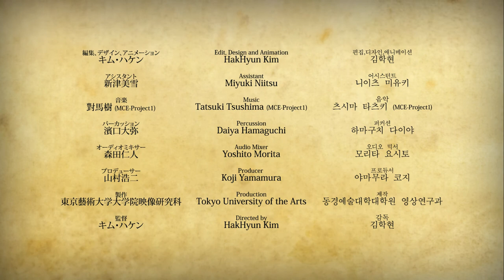awaiting（キム・ハケン / Hakhyun KIM)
「awaiting」

東京藝術大学大学院映像研究科 アニメーション専攻 1年次作品2012

監督：金學鉉
プロデューサー：山村 浩二

シノプシス：
男は小さな船の中で誰かを待ち続ける。孤独の中で誰かを待ち続ける。「誰」を「なぜ」待っていたかという事はそれほど大事ではない。形の無い「幸せ」の姿を、一瞬で消えてしまうその姿を、少しでも長く見ていたいのだ。

" awaiting "

 1st year Work 2012, Tokyo University of the Arts, Graduate School of Film and New Media, Department of Animation

Director：Hakhyun KIM
producer : Koji YAMAMURA

Synopsis：
A man is waiting for someone in a small boat. In loneliness he keeps waiting for someone. For whom or why he is waiting is not very important. He wishes to see the sight of formless “happiness, ” which can vanish in a blink of an eye as long as possible.